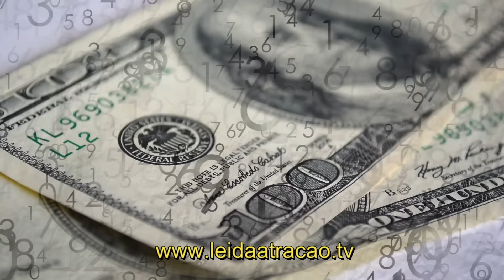MEDITAÇÃO DA MANHÃ PARA FALAR COM O UNIVERSO E OBTER RESPOSTAS E ORIENTAÇÕES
Meditação Guiada da Lei da Atração para conversar com o Universo e pedir respostas e orientações.